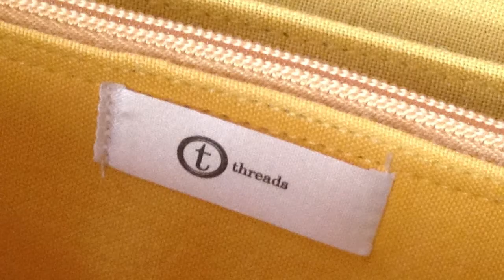Who we Are - Threads Super Bowl Commercial contest entry